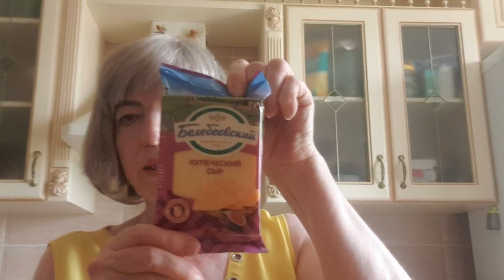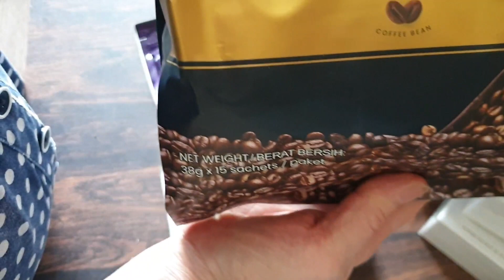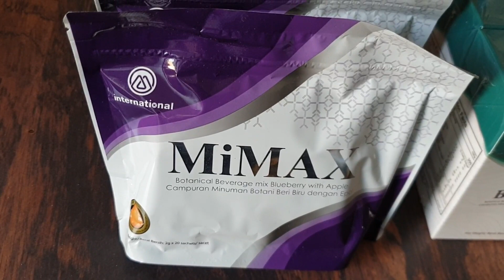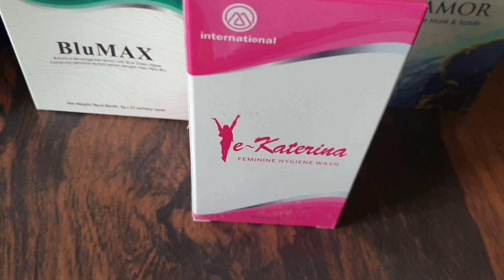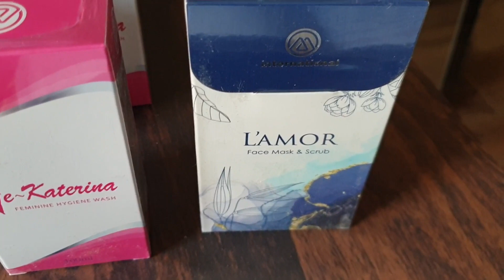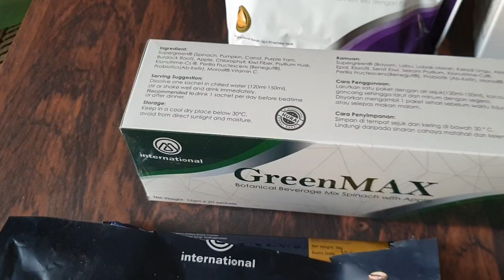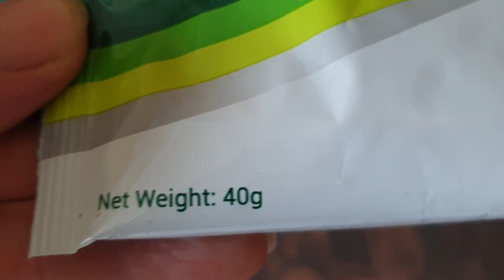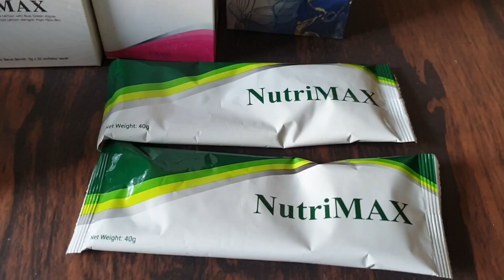Пообщаемся, давно не виделись.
Закупилась продуктов, сумки не поднять. Сьездила на почту за посылкой, пришла продукция, которую мы ждали с моими девочками с нетерпением, продукт очень хороший, а главное работает, есть результаты очень хорошие.